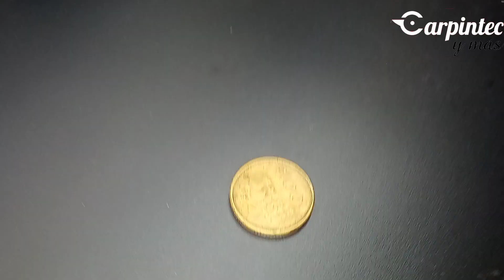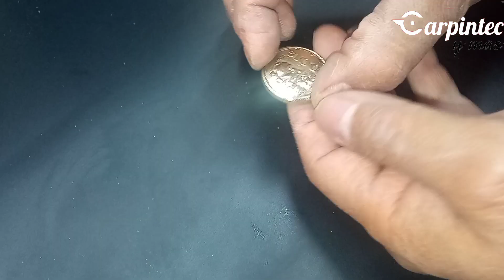Cómo Pulir Una Moneda De Bronce-Aluminio